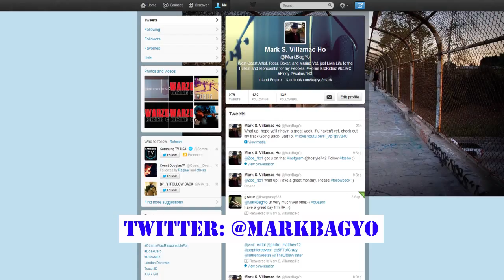WarDogz Quick Jab with Mark Ho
This time around I'm coming with a brief explanation of what the WarDogz Boxing team and Warzone Boxing Club is bringing to the table. Also check out the new logo created by non other than Coach Al Franco.  Enjoy... and stay focused!

Series created by BagYo and Mervin Luwee
Music produced by: DieVerse
Follow him on Twitter: @DieVerseCA